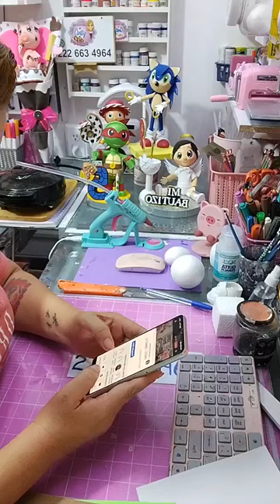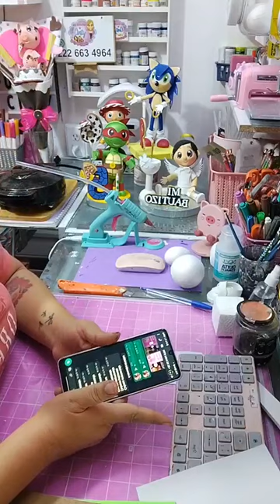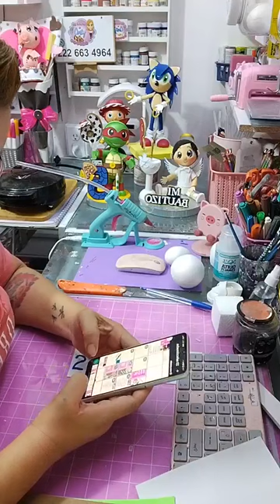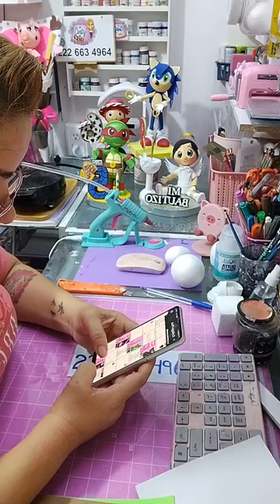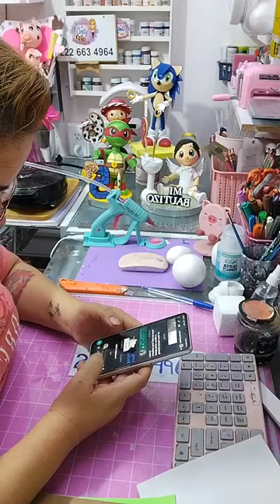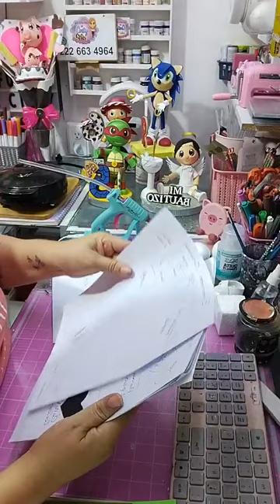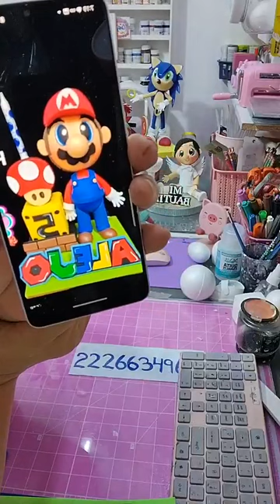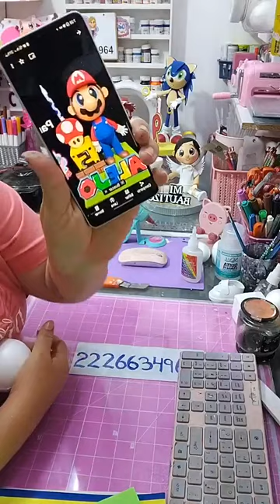clase 765 velita mario bross